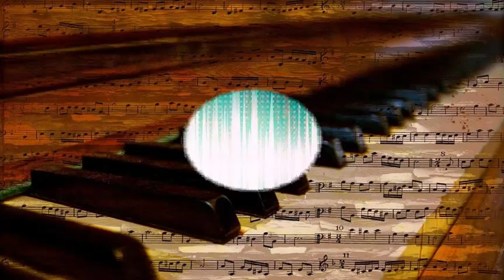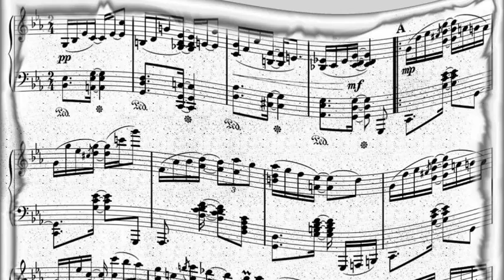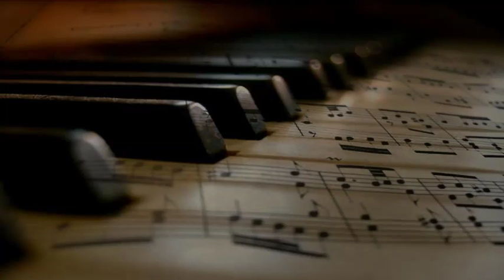Russell Jacquet & His Allstars - Suede Jacket